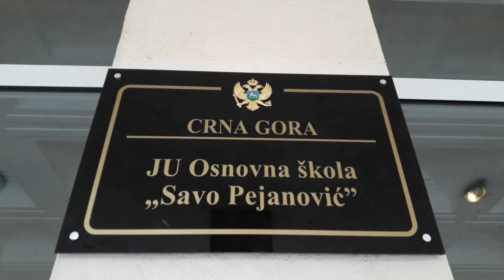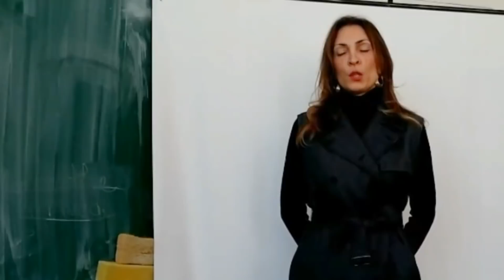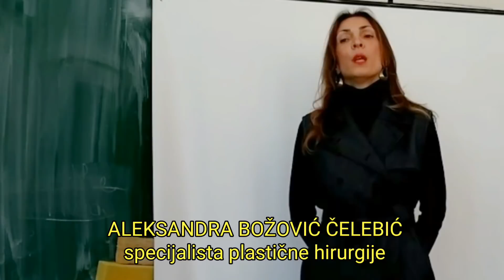FILM O ŠKOLI "SAVO PEJANOVIĆ"